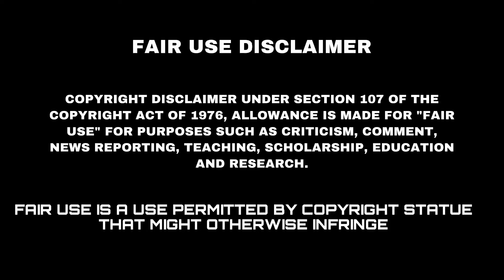Mukbangers ATTACKING Crepe Cake 🍰 |Big McBang